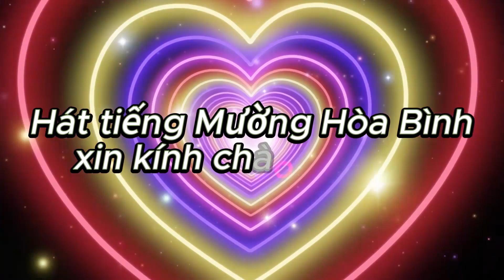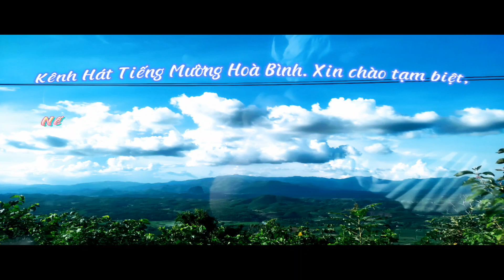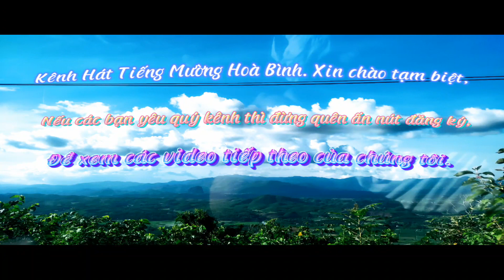MÚA ĐỘI VĂN NGHỆ XÓM CHA